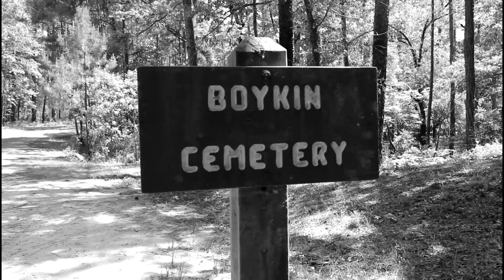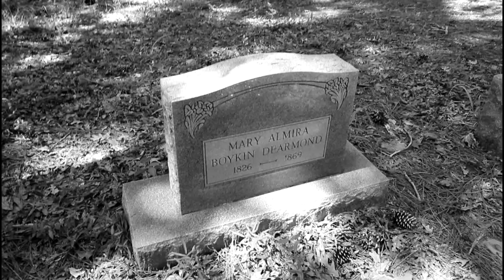Abandoned Aldridge Sawmill, Angelina National Forest - Shadowlands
A look at the old Aldridge Sawmill, located deep in the heart of the Angelina National Forest. The hike was about 3 miles from our campsite.